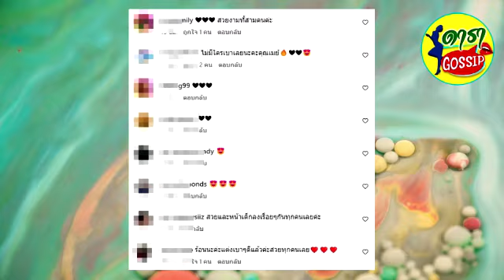น่ารักมากมิตรภาพ อั้ม-เมย์ นัดกันชอปปิ้งแต่งเบาๆ แต่สวยคู่สูสี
เป็นเพื่อนซี้ร่วมทุกข์ร่วมสุขอยู่ด้วยกันมานานกว่า 20 ปี แล้วสำหรับสองสาวสวย อั้ม พัชราภา ไชยเชื้อ และ เมย์ เฟื่องอารมย์ (ปทิดา กำเนิดพลอย) ปัจจุบันหากมีเวลาว่างสองสาวก็จัดนัดเจอพูดคุยกันตลอด
ล่าสุดอั้ม-เมย์ ได้แชร์ภาพวันสบายๆ ออกมาใช้เวลาร่วมกันสไตล์สาวๆ พร้อมบอกเล่าผ่านไอจีว่า 'นัดมาชอปปิ้งกัน คุณอั้มบอกวันนี้ขอเบาๆแต่งตัวสบายๆง่ายๆ ไอ้เราก็หน้าจืด หัวจุกๆมาเชียว ว่าแต่ว้นนี้มาเดินช่วยเลือกเสื้อผ้ากัน3คนแบบนี้ดีอ่ะ ไม่ได้มีฟิวนี้นานมาก '
นอกจากมิตรภาพทั้งคู่ก็เหนียวแน่นหนึบแล้ว ความสวยออร่าของทั้งคู่ก็ไม่เคยแผ่วเลยเช่นกัน!!!